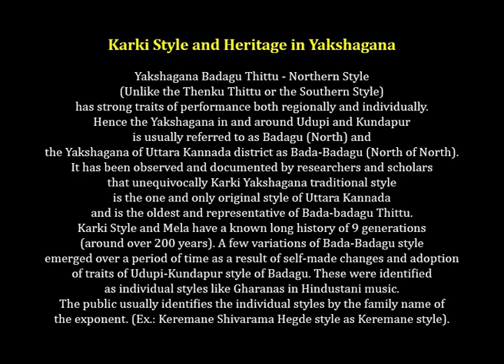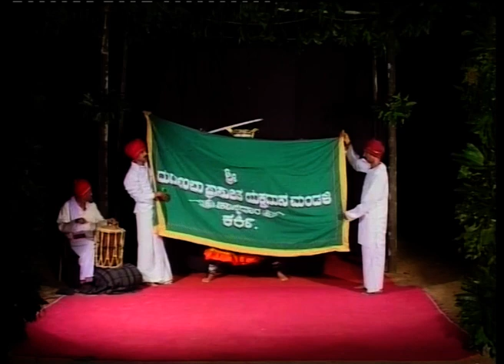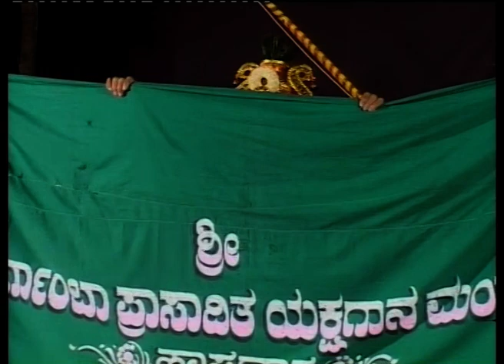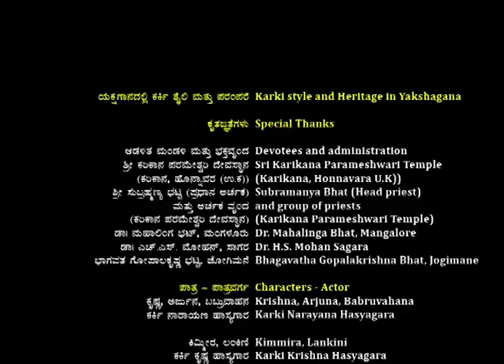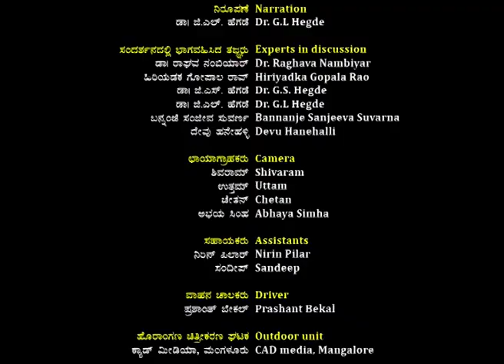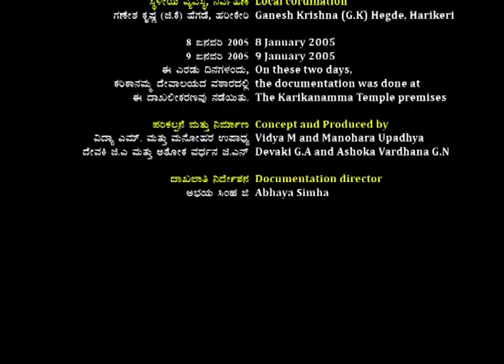Yakshagana - Karki Style and Heritage | ಯಕ್ಷಗಾನದಲ್ಲಿ ಕರ್ಕಿ ಶೈಲಿ ಮತ್ತು ಪರಂಪರೆ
ಯಕ್ಷಗಾನದ ಬಡಗುತಿಟ್ಟು – ಉತ್ತರದ ಶೈಲಿಯಲ್ಲಿ (ತೆಂಕುತಿಟ್ಟು – ದಕ್ಷಿಣದ ಶೈಲಿಗೆ ವ್ಯತಿರಿಕ್ತವಾಗಿ) ಪ್ರಾದೇಶಿಕವಾದ ಮತ್ತು ವ್ಯಕ್ತಿಗತವಾದ ಗುಣ ಲಕ್ಷಣಗಳು ಇವೆ. ಉಡುಪಿ – ಕುಂದಾಪುರಗಳ ಸುತ್ತಮುತ್ತಲಿನ ಯಕ್ಷಗಾನವನ್ನು ಸಾಮಾನ್ತವಾಗಿ ಬಡಗುತಿಟ್ಟು (ಉತ್ತರ) ಎಂದೂ ಉತ್ತರ ಕನ್ನಡ ಜಿಲ್ಲೆಯ ಯಕ್ಷಗಾನವನ್ನು ಬಡಾ-ಬಡಗು (ಉತ್ತರದ ಉತ್ತರ) ಎಂದೂ ಗುರುತಿಸುತ್ತಾರೆ.

ಕರ್ಕಿ ಯಕ್ಷಗಾನದ ಸಾಂಪ್ರದಾಯಿಕ ಶೈಲಿಯನ್ನು ಉತ್ತರ ಕನ್ನಡದ ಮೂಲ ರೂಪ ಮತ್ತು ಬಡಾ-ಬಡಗು ತಿಟ್ಟಿನ ಅತಿ ಹಳೆಯ ಮತ್ತು ಪ್ರಾತಿನಿಧಿಕ ಶೈಲಿ ಎಂದು ಸಂಶೋಧಕರು ಮತ್ತು ವಿದ್ವಾಂಸರು ಸ್ಪಷ್ಟವಾಗಿ ಗುರುತಿಸಿ ದಾಖಲಿಸಿದ್ದಾರೆ. ಕರ್ಕಿ ಪರಂಪರೆಗೆ ಮತ್ತು ಮೇಳಕ್ಕೆ ನಮಗೆ ತಿಳಿದಿರುವ ಮಾಡಿದ ಬದಲಾವಣೆಗಳು ಮತ್ತು ಉಡುಪಿ-ಕುಂದಾಪುರ ಬಡಗಿನ ಅಂಶಗಳ ಸೇರ್ಪಡೆಯ ಫಲವಾಗಿ ಬಡಾ-ಬಡಗು ಶೈಲಿಯ ಮಾರ್ಪಾಡಾದ ಕೆಲವು ರೂಪಗಳು ಹೊರಹೊಮ್ಮಿದವು. ಅವುಗಳು ಹಿಂದುಸ್ತಾನಿ ಸಂಗೀತದ ಘರಾನಾಗಳಂತೆ ಯಕ್ಷಗಾನದ ವೈಯಕ್ತಿಕ ಶೈಲಿಗಳೆಂದು ಗುರುತಿಸಲ್ಪಟ್ಟವು.  ಜನರು ಹೀಗೆ ಮಾರ್ಪಾಡಾದ ಬಡಾ-ಬಡಗಿನ ರೂಪಗಳನ್ನು ಸಾಮಾನ್ತವಾಗಿ ಅದನ್ನು ಹುಟ್ಟುಹಾಕಿದ ಸಾಧಕರ ಹೆಸರಿನಿಂದ ಗುರುತಿಸುತ್ತಾರೆ. ( ಉದಾಹರಣೆಗೆ ಶ್ರೀ ಕೆರೆಮನೆ ಶಿವರಾಮ ಹೆಗಡೆಯವರ ಶೈಲಿಯು ಕೆರೆಮನೆ ಶೈಲಿ). ಆದರೆ ಮೂಲ ಕರ್ಕಿ ಶೈಲಿಯು ಮುಂದುವರಿದು ಹಿರಿಯ ಪರಮಯ್ಯ ಹಾಸ್ಯಗಾರರ ಶೈಲಿ ಎಂದು ಗುರುತಿಸಲಾಗಿದೆ. ಇದನ್ನು ಸರಳವಾಗಿ ಹಾಸ್ಯಗಾರ ಶೈಲಿ ಅಥವ ಕರ್ಕಿ ಶೈಲಿ ಎಂದೂ (ಮನೆತನದ ಮತ್ತು ಊರಿನ ಹೆಸರಿನಿಂದ) ಕರೆಯುವುದುಂಟು.

Yakshagana Badagu Thittu - Northern Style (Unlike the Thenku Thittu or the Southern Style) has strong traits of performance both regionally and individually. Hence the Yakshagana in and around Udupi and Kundapur is usually referred to as Badagu (North) and the Yakshagana of Uttara Kannada district as Bada-Badagu (North of North). It has been observed and documented by researchers and scholars that unequivocally Karki Yakshagana traditional style is the one and only original style of Uttara Kannada and is the oldest and representative of Bada-badagu Thittu. Karki Style and Mela have a known long history of 9 generations (around over 200 years). A few variations of Bada-Badagu style emerged over a period of time as a result of self-made changes and adoption of traits of Udupi-Kundapur style of Badagu. These were identified as individual styles like Gharanas in Hindustani music. The public usually identifies the individual styles by the family name of the exponent. (Ex.: Keremane Shivarama Hegde style as Keremane style). However original Karki style continued and is identified as Hiriya Paramayya Hasyagar’s style which is also known as Hasyagar’s style or simply Karki style (Family and Regional name).

(Documented in 2005)

Chapters:

00:02
Introduction to the documentation
ದಾಖಲೀಕರಣದ ಪರಿಚಯ

02:24
“Chowki mane” Green Room. Makeup style
ಚೌಕಿ ಮನೆ, ಬಣ್ಣಗಾರಿಕೆಯ ಶೈಲಿ

09:27
“Chowki Pooje” worshiping Lord Ganesh at the Green Room.
ಚೌಕಿ ಪೂಜೆ, ಗಣಪತಿಯ ಸ್ತುತಿ

13:39
“Abbara Taala” the worshiping various deities on the stage.
ಅಬ್ಬರ ತಾಳ, ವಿವಿಧ ದೇವರುಗಳ ಸ್ತುತಿ

25:29
Introduction of ‘Adinarayana’ and Curtain Dance
ಆದಿನಾರಾಯಣ ಪಾತ್ರದ ಮುನ್ನುಡಿ ಮತ್ತು ತೆರೆಕುಣಿತ

33:40
Curtain Dance of Krishna
ಕೃಷ್ಣನ ತೆರೆಕುಣಿತ

41:03
Krishna and Jambavanta Tussle (Episode: Jambavati Parinaya)
ಕೃಷ್ಣ ಮತ್ತು ಜಾಂಬವಂತರ ಕಾದಾಟ (ಪ್ರಸಂಗ: ಜಾಂಬವತಿ ಪರಿಣಯ)

55:14
Hanuma’s Curtain Dance
ಹನುಮಂತ ಪಾತ್ರದ ತೆರೆಕುಣಿತ

01:05:47
Lankini (Demoness) Curtain Dance
ಲಂಕಿಣಿಯ (ರಕ್ಕಸಿ - ಹೆಣ್ಣು ಬಣ್ಣ) ತೆರೆಕುಣಿತ

01:14:24
Lankini’s stroll in the night (Episode: Lanka Dahana)
ಲಂಕಿಣಿಯ ರಾತ್ರಿ ಕಾಲದ ಸಂಚಾರ (ಪ್ರಸಂಗ: ಲಂಕಾ ದಹನ)

01:18:05
Lankini and Hanuma Tussle (Episode: Lanka Dahana)
ಲಂಕಿಣಿ ಮತ್ತು ಹನುಮಂತರ ಯುದ್ಧ  (ಪ್ರಸಂಗ: ಲಂಕಾ ದಹನ)

01:24:42
Selected songs of Hanuma from Sharasethu Bandhana episode
ಶರಸೇತು ಬಂಧನ ಪ್ರಸಂಗದ ಹನುಮಂತನ ಆಯ್ದ ಪದ್ಯಗಳು

01:27:48
Introduction of Arjuna and Arjuna Curtain Dance
ಅರ್ಜುನ ಪಾತ್ರದ ಮುನ್ನುಡಿ ಮತ್ತು ತೆರೆಕುಣಿತ

01:40:43
Introduction of Shabara and Curtain Dance
ಶಬರ ಪಾತ್ರದ ಮುನ್ನುಡಿ ಮತ್ತು ತೆರೆಕುಣಿತ

02:03:34
Shabara and Arjuna Battle (Episode: Kiratarjuna Kalaga)
ಶಬರ ಮತ್ತು ಅರ್ಜುನರ ಯುದ್ಧ (ಪ್ರಸಂಗ: ಕಿರಾತಾರ್ಜುನ ಕಾಳಗ)

02:05:43
Kimmira, Danava (Demon) Curtain Dance
ಕಿಮ್ಮೀರನ (ರಕ್ಕಸ - ಗಂಡು ಬಣ್ಣ) ತೆರೆಕುಣಿತ

02:22:55
Lali Kunitha (Dance)
ಲಾಲಿ ಕುಣಿತಗಳು

02:27:54
Selected songs of Babruvahana from Babrivahana Kalaga Episode
ಬಬ್ರುವಾಹನ ಕಾಳಗ ಪ್ರಸಂಗದ ಬಬ್ರುವಾಹನ ಪಾತ್ರದ ಆಯ್ದ ಪದ್ಯಗಳು

02:36:35
Interview and Interaction with the Artists
ಕಲಾವಿದರ ಜೊತೆ ಸಂದರ್ಶನ ಮತ್ತು ಸಂವಾದ